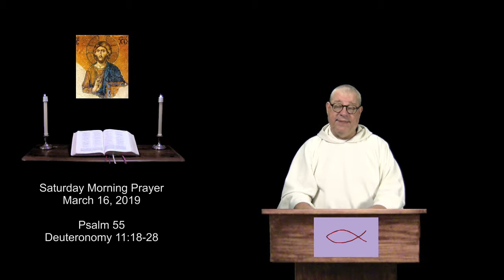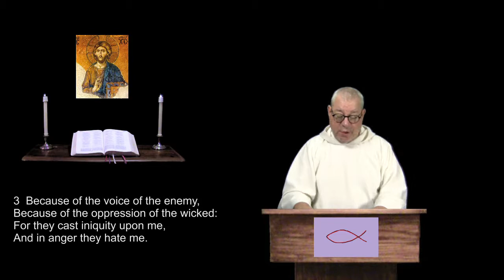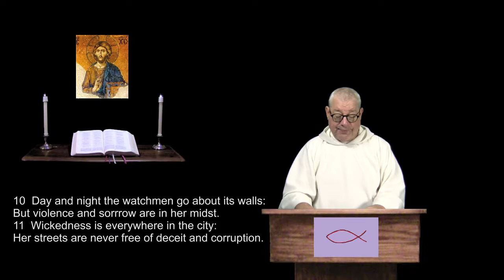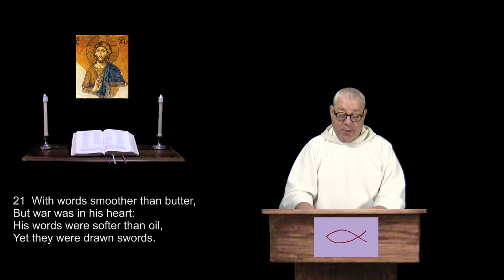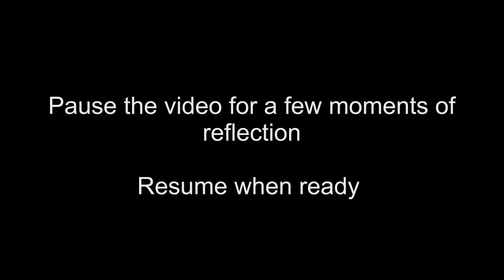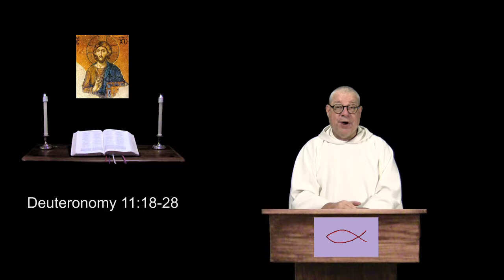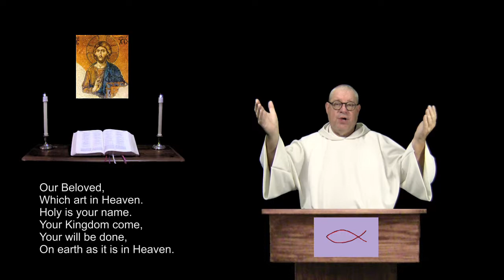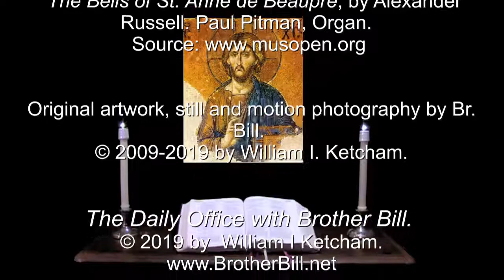16 Mar 2019 Saturday Morning Prayer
Psalm 55.  Deuteronomy 11:18-28.  A prayerful & reflective reading of the Bible, in a daily format.  For more info and prayer requests: